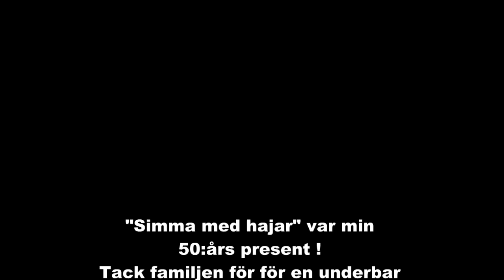"Simma med hajar" Min femtioårspresent, genomförd 17 Juli 2013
Av min omtänksamma familj fick jag denna underbara, pirriga upplevelse som tog en riktigt nära två stycken sandtigerhajar på 2,4 och 2,6 meter. Detta i en tank med 420.000 liter vatten på Tropicarium utanför Kolmården. I tanken fanns även en hajrocka, en stingrocka, två stycken sjuksköterskehajar (Om något skulle hända då? :-) samt mängder av färggranna mindre hotande fiskar.